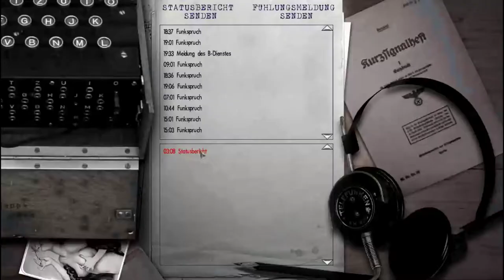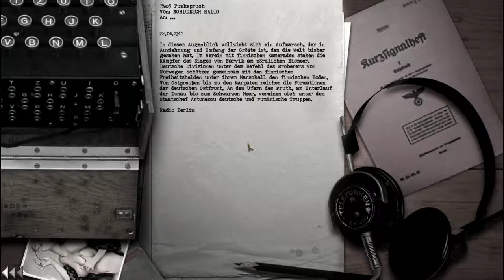SH3 Oblt z S Werner #56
A SH3 Career play through

At long last finally a new episode! U-80 is heading for its assigned patrol grid and the weather is god awful.

96% realism (Weapons Officer support and external camera for cinematic effect enabled): Manual targeting, sabotage and duds.

Mods: LSH3 2015, Realistic Contacts (removes all map contacts, except my own position).

Follow me for updates and live streams!